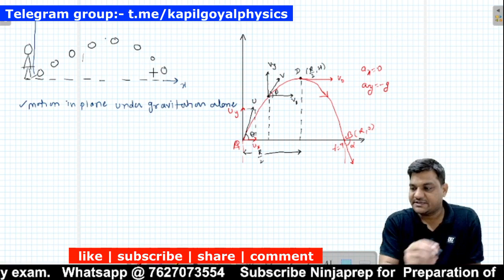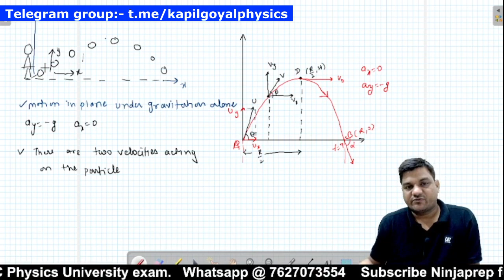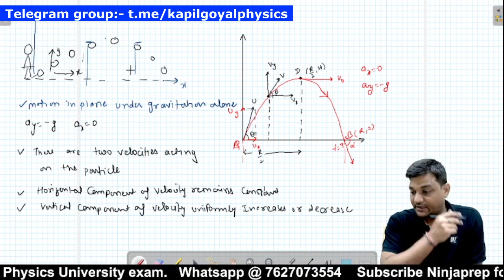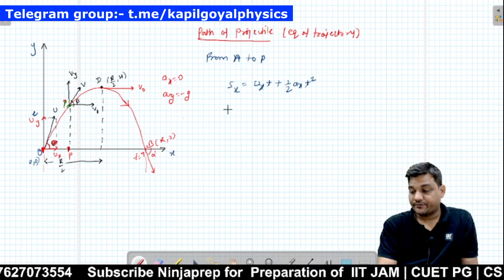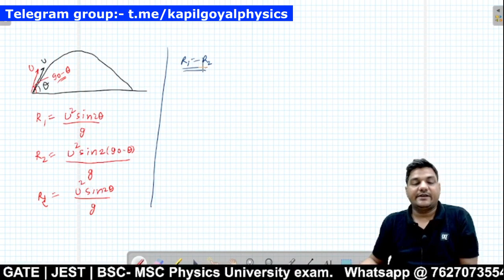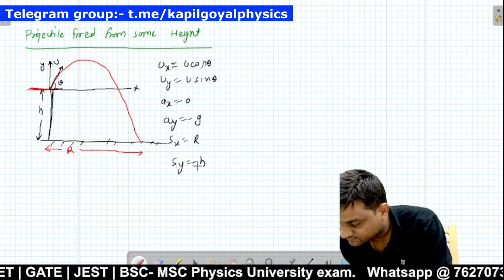projectile motion | mechanics #5 | CUET PG / IIT JAM 2024 | Physics | ninjaprep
In this video of mechanics of iit jam and cuet pg physics  kapil goyal sir will discuss projectile motion, that will be very helpful for you iit jam 2024 /cuet pg 2024 physics preparation. kapil sir will also teach you tricks and short cut method  to solve the questions of mechanics.so if you are preparing for  iit jam physics / cuet pg physics then dont miss the chance learn physics for msc entrance exam by kapil goyal sir  🔥🔥

➤Start Your CUET Preparation With IIT Jam 2024 / CUET PG 2024 physics

In this video of cuet pg 2024
cuet pg physics important questions
newtons law of motion iit jam physics
newtons law of motion iit jam
newtons law of motion cuet pg physics
newtons law of motion cuet pg
mechanics iit jam
mechanics cuet pg
cuet pg mechanics
iit jam mechanics
iit jam physics mechanics
cuet pg physics mechanics
mechanics questions iit jam
mechanics questions cuet pg
newtons law of motion friction problem
mechanics friction problem
nlm friction questions cuet pg
newtons law friction problems
newtons law cuet pg mechanics
👉useful play list  for iit jam / cuet pg Physics preparation

Feel free to spread the word – share the videos with your friends and classmates.
cuet pg mechanics
mechanics cuet pg physics
newtons law of motion kapil sir
newtons law of motion ninjaprep
ninjaprep iit jam
ninjaprep cuet pg
iit jam physics lectures
iit jam physics course
mechanics iit jam physics
iit jam mechanics questions
classical mechanics iit jam physics pyq
classical mechanics cuet pg
mechanics physics iit jam
ninjaprep physics
iit jam mechanics kapil sir
cuet pg mechanics ninjaprep
motion in one dimension iit jam
motion in one dimension cuet pg physics